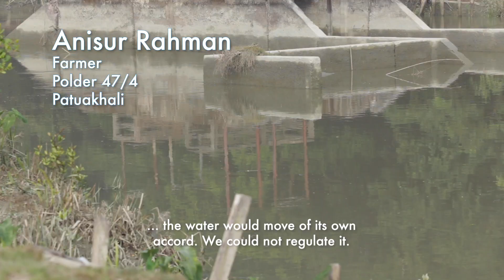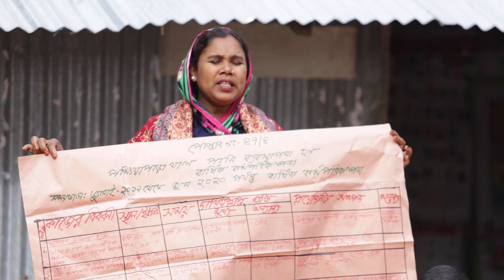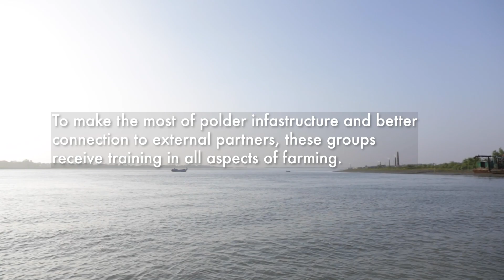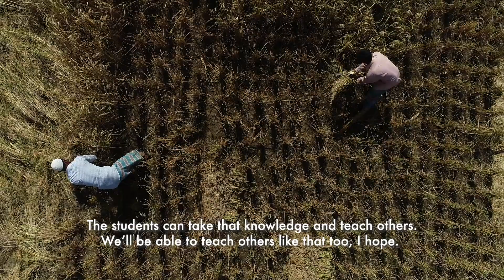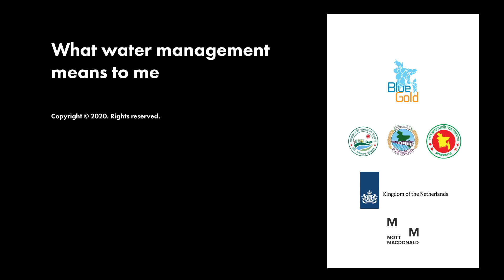What water management means to me, Blue Gold Program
Blue Gold Program is working for the socioeconomic development of polder dwellers through proper water management.